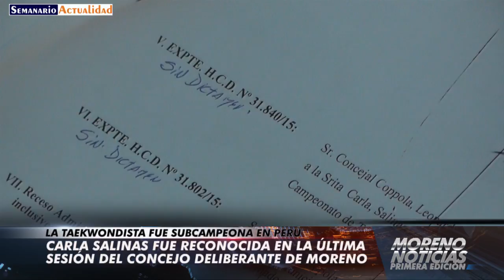Carla Salinas fue reconocida en el Concejo Deliberante por el subcampeonato de taekwondo en Perú